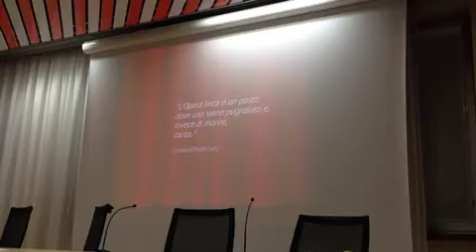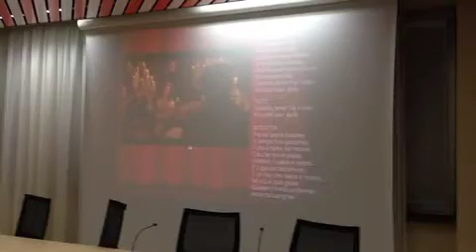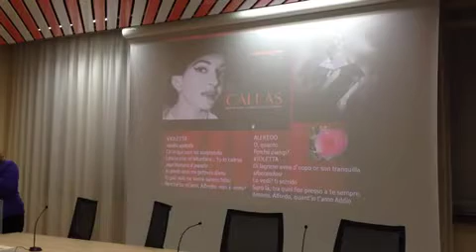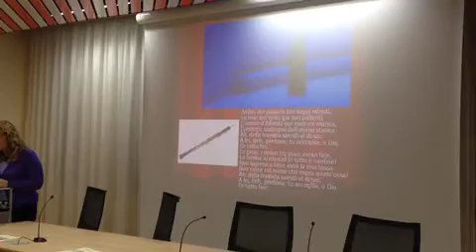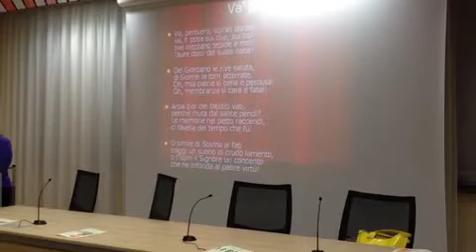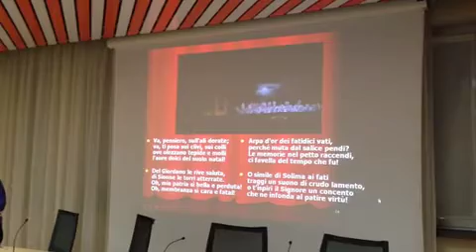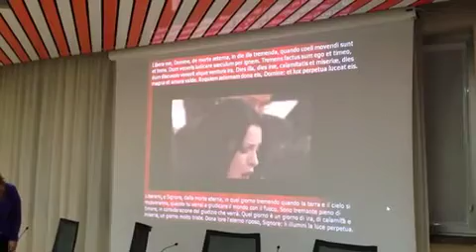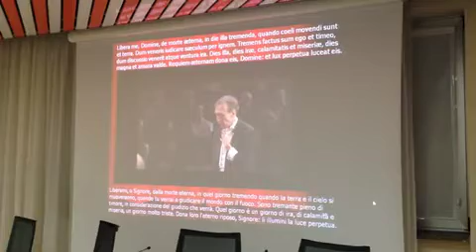Barbara Aniello, violoncellista, racconta Giuseppe Verdi nel bicentenario della nascita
Viterbo 31 Gennaio 2014. La musicista Barbara Aniello, prestigiosa violoncellista, racconta Giuseppe Verdi nel bicentenario della nascita ai ragazzi della Scuola elementare del Paradiso.
L'incontro avviene nella Sala conferenze del Consorzio Biblioteche su concessione del Commissario straordinario, Paolo Pelliccia.
L'evento è stato organizzato dal console del Touring Club sezione di Viterbo, Vincenzo Ceniti.